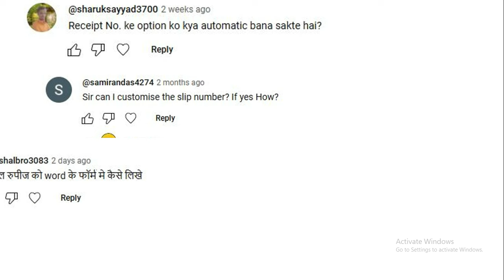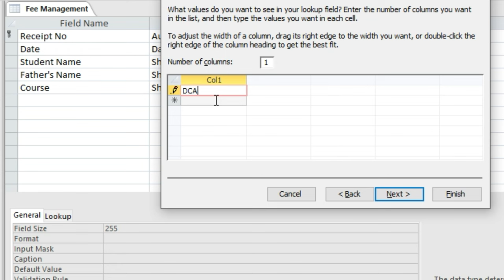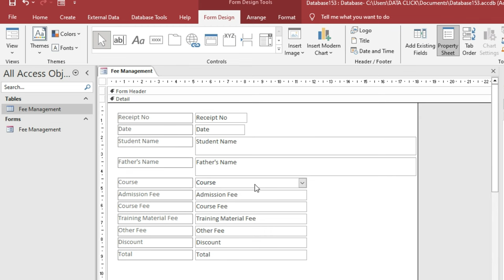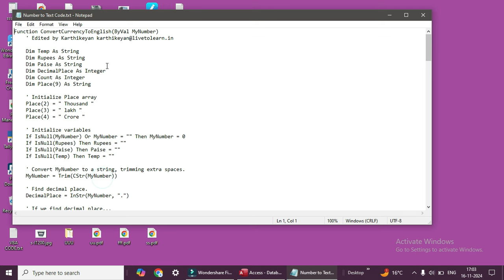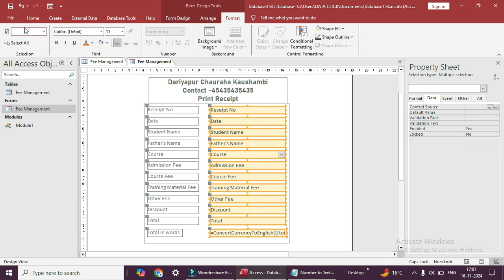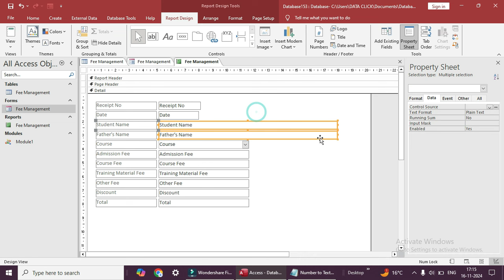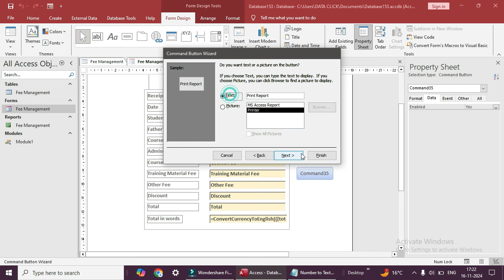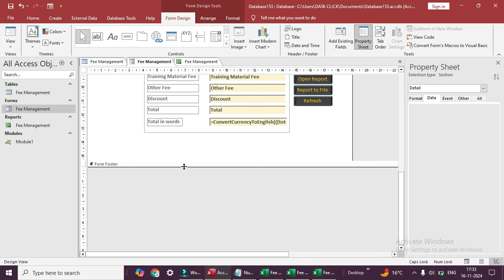MS Access Billing Software Step-by-step in Hindi | एक्सेस मे बिल सॉफ्टवेयर बनाना सीखें Part 2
MS Access Billing Software  Step-by-step in Hindi | एक्सेस मे बिल सॉफ्टवेयर बनाना सीखें
is video me ham sikhenge ki ms access me billing software kaise banate hai

कोड donwload करने के लिए इस लिंक पर क्लिक करे ।

We always provide useful content on the data click education channel, here MS Excel tips and tricks, and tips and tricks for MS Word, and Internet tips and tricks, along with the computer related Useful Information Simple language available in Hindi You can visit our channel, for more information.